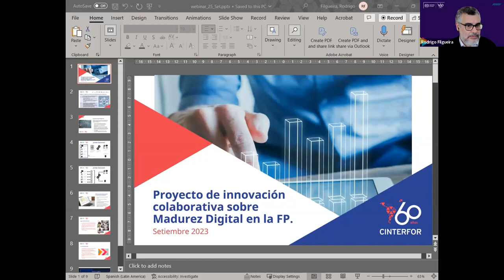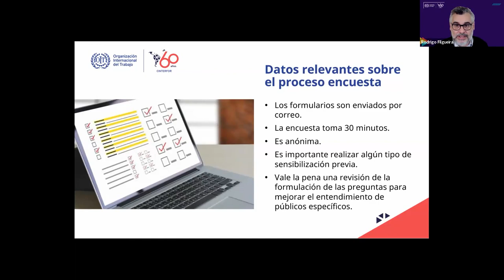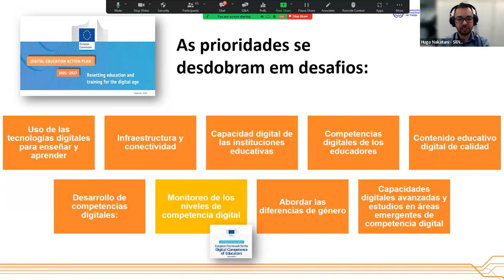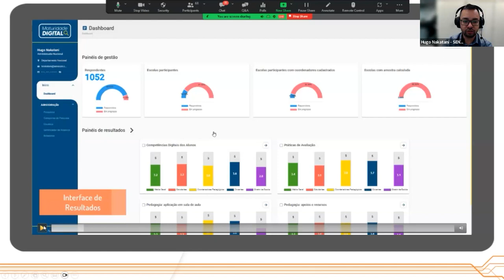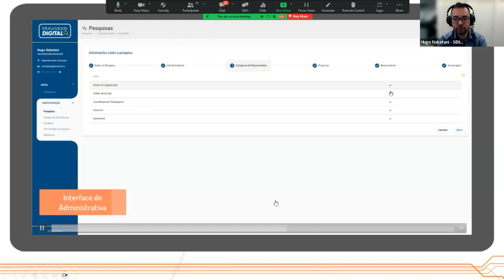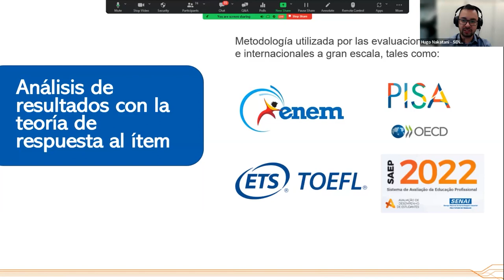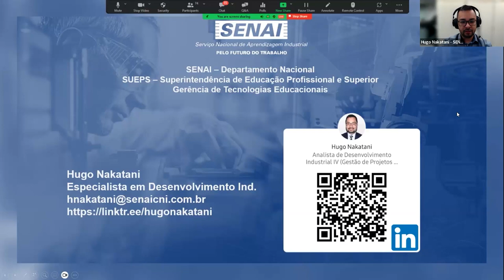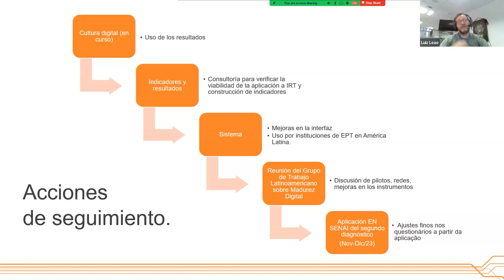Videoconferencia 25/9: Experiencia regional sobre madurez digital en la formación profesional (PR)